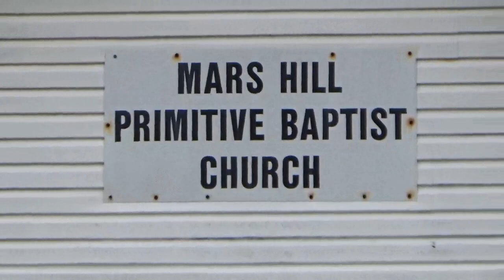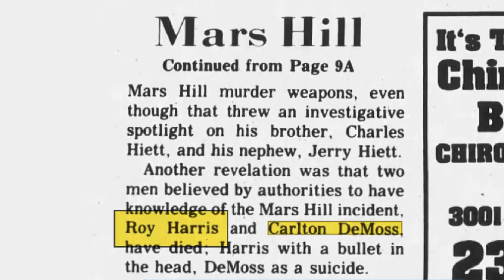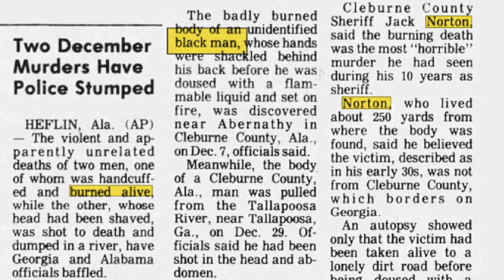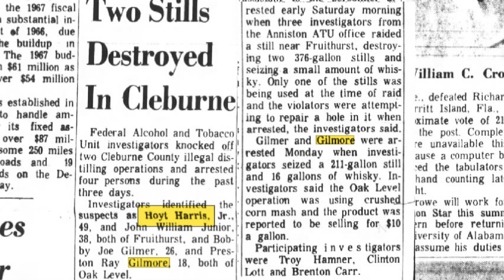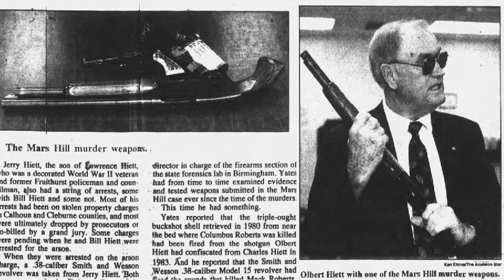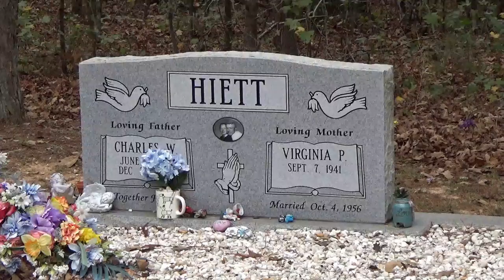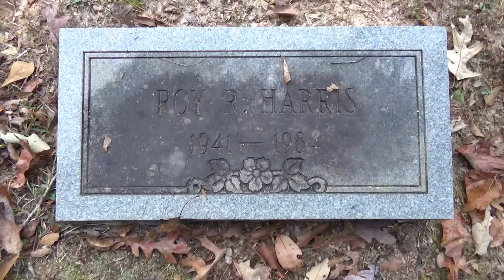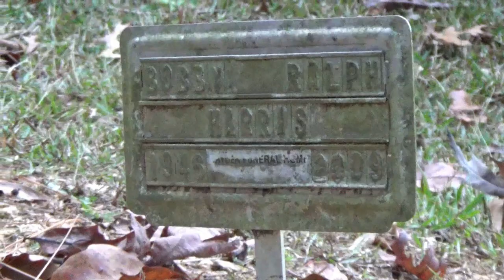Mars Hill Murders and Alabama’s Dixie Mafia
On January 3rd, 1980, the Roberts family was massacred near the Alabama - Georgia state line. The murders are still unsolved, but people associated with the case were killed mysteriously over the following years. THESE ARE ALL MY OWN OPINIONS, but local rumors and newspaper articles suggest that a neighboring family enlisted the help of the Harris and Hiett families for a robbery. The plan went wrong, and at least up to 2009, murders connected to the case were happening in Cleburne County.